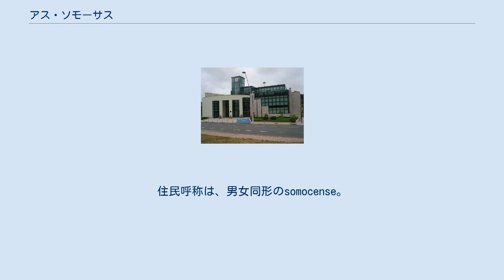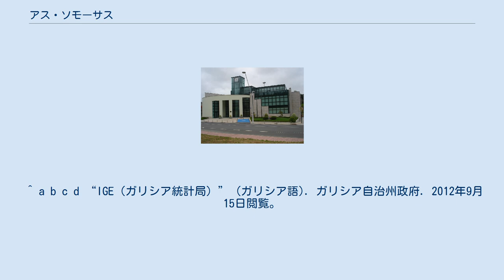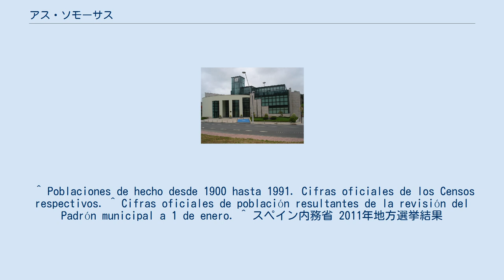アス・ソモーサス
アス・ソモーサス（As Somozas）は、スペイン、ガリシア州、ア・コルーニャ県の自治体。
コマルカ・デ・フェロルに属する。
住民呼称は、男女同形のsomocense。
カスティーリャ語表記は定冠詞のないSomozas。
 アス・ソモーサスはア・コルーニャ県の北東部に位置し、コマルカ・デ・フェロルに属する。
北はモエーチェ、セルディード、オルティゲイラと、東から南はアス・ポンテス・デ・ガルシーア・ロドリゲスと、西はサン・サドゥルニーニョの各自治体と隣接、自治体の中心地区は、アス・ソモーサス教区のア・イグレーシャ地区。
 アス・ソモーサスはフェロル司法管轄区に属す。
 自治体評議員はガリシア国民党：8、ガリシア社会党（PSdeG-PSOE）：1となっている（2011年5月22日の自治体選挙結果、得票順）。
 アス・ソモーサスは4の教区に分けられている。
 ^ a b c d “IGE（ガリシア統計局）” (ガリシア語). ガリシア自治州政府. 2012年9月15日閲覧。
^ Neira, Carlos (ガリシア語), Evolución no uso do galego por concellos, Praza Pública., ^ Dicionario Xeográfico Ilustrado de Galicia vol.25、p.29-35、Xeogal Publicacións、2009、ISBN 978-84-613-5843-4 ^ “Ferrol, partido judicial nº3 de Coruña (A)” (スペイン語). Consejo General de los Procuradores de España. 2012年9月15日閲覧。
 ^ Poblaciones de hecho desde 1900 hasta 1991. Cifras oficiales de los Censos respectivos. ^ Cifras oficiales de población resultantes de la revisión del Padrón municipal a 1 de enero. ^ スペイン内務省 2011年地方選挙結果